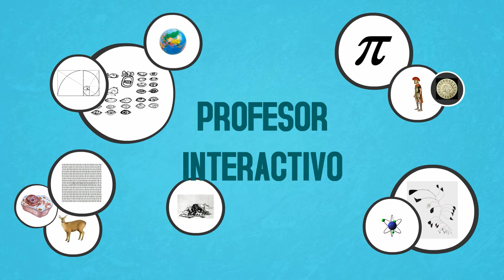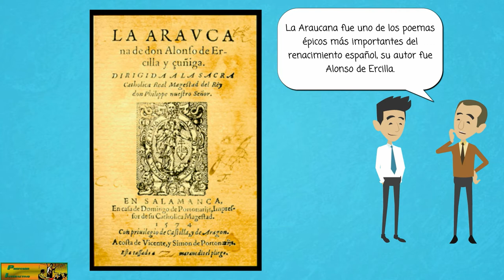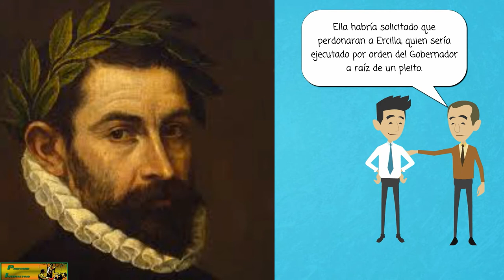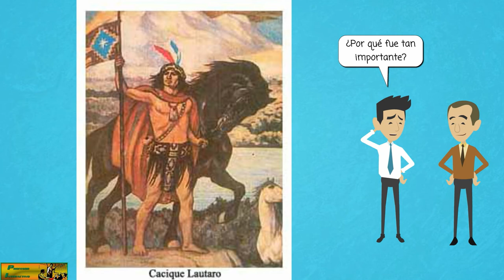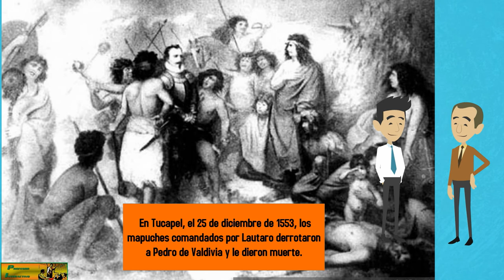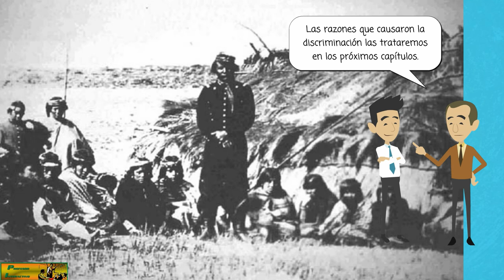Canal Profesorinteractivo: Los Mapuches. La Guerra de Arauco.